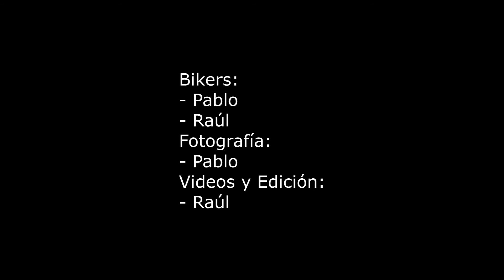MTB - 14/01/2019- Trelew El Solito-80 Km a puro sol.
Una espectacular experiencia en MTB con Pablo, a puro sol, con 37 grados de temperatura y 45 de sensación térmica. A la vuelta, a casi treinta kilómetros antes de llegar a Trelew nos quedamos sin agua. Toda una aventura.
Musica: Glen Canyon -2:35 - Dan Lebowitz - Country y folk | Positiva